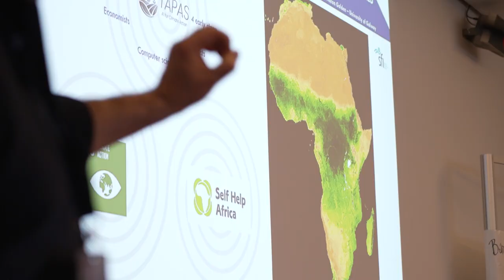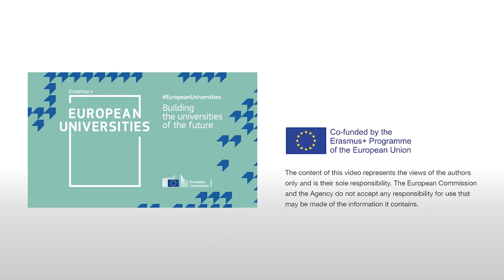ENLIGHT Impact Conference - Summary